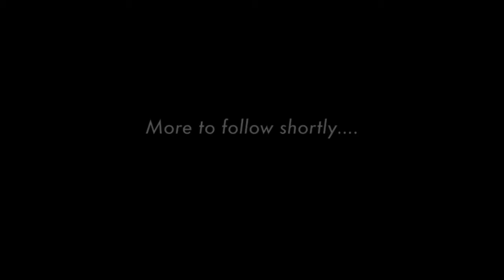Fareast31R testsail HD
FAREAST 31R

The most affordable high performance 31 ft racing boat on the market. The FAREAST 31R is packed with ultra modern features and will give you the ultimate racing experience. Look at our 28R results and imagine what the 31R is capable off !

The modern hull shape with its flat aft run allow for exhilarating downwind sailing and speeds over 20kts are on the menu. High form stability and perfect balance make the boat easy to control. The Simonis-Voogd designs build on proven fast hull shapes which guarantees very good all-round performance.

The Selden mast with twin running backstays enables this powerful yacht to carry a large square top mainsail. The diverters on the backstays will tighten the forestay in upwind conditions, making sure maximum pointing ability and boat speed are achieved. Customers can choose between an affordable alloy rig or Carbon for further improved performance.

The deck layout is kept clean as all control lines are situated under decks, running to the exact right place within easy reach of the trimmers. Helmsman foot rests can be adjusted for a perfect steering position.

The FAREAST 31R is an ultimate racing machine and sets a new standard with a number of novel features on and below decks.